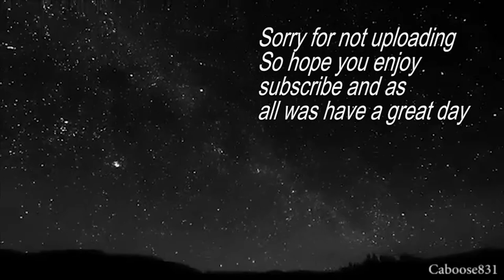Rainbow 6 Montage